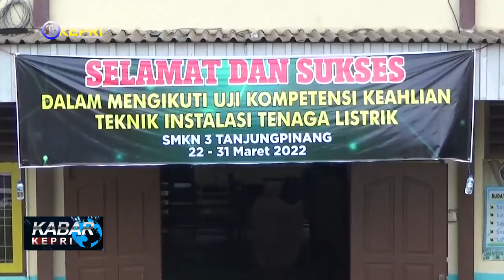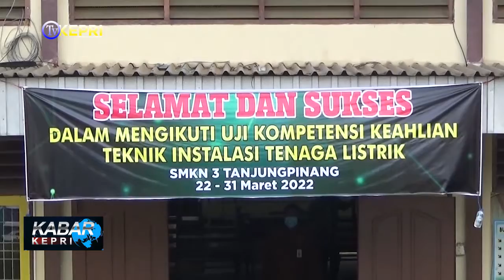UJI KOMPETENSI KEAHLIAN TEKNIK INSTALASI TENAGA LISTRIK